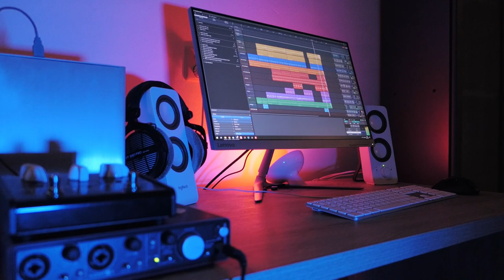Jazzy LoFi beat (with real drums)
Here's a short Lo-fi thing-y I made recently, using a real drum sample from Dennis van den Dries.
I used the AmpliTube 4 free version for the guitars, Equator for the contrabass and Rhodes piano.
And some other plugins of course, most importantly iZotope Vinyl for that old skool vibe :).
I added a 808 kick (and clap) in there too using the built in Tracktion Waveform Drum sampler.

Hardware:
Guitar: Fender Strat

Software:
Tracktion Waveform 10

Synth:
Equator Player

Plugins:
TAL-reverb-4
LoudMax limiter
2getheraudio RICH
Waveform Multisampler